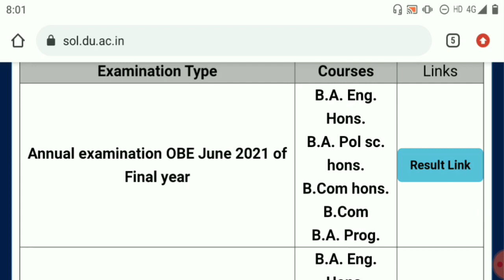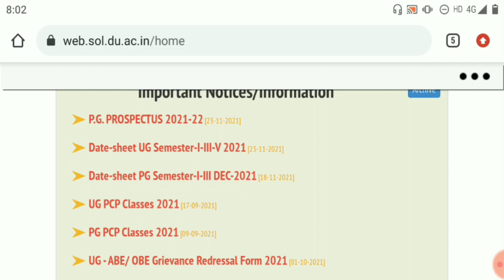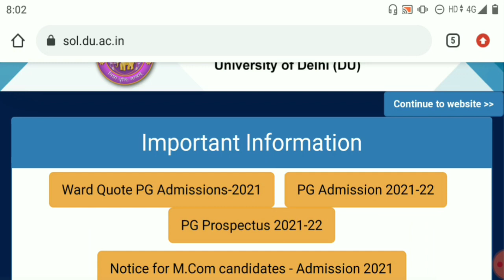DU SOL 3rd & 5th SEMESTER SECOND PHASE EXAMS 2022! DU SOL SECOND PHASE OPEN BOOK EXAMINATION 2022!